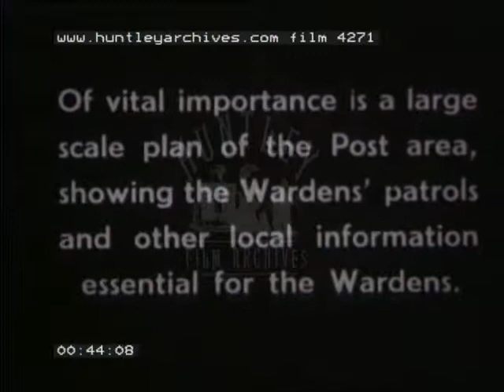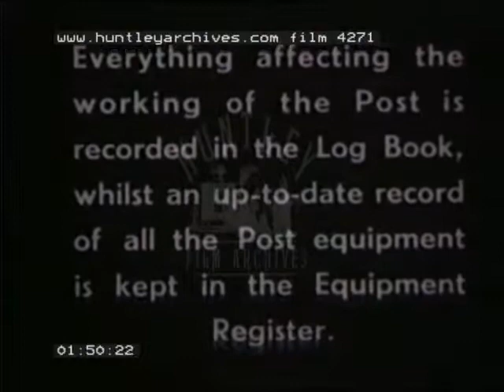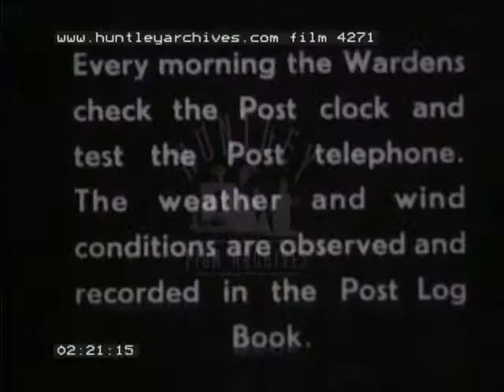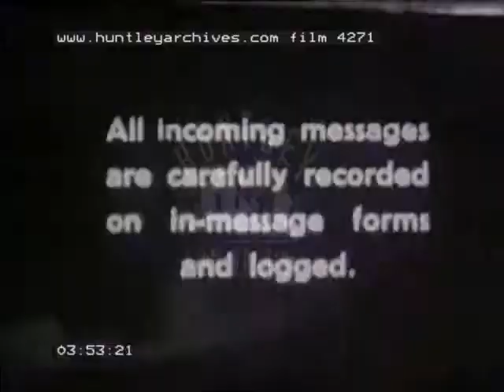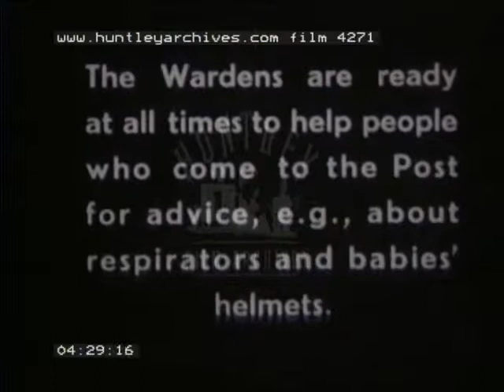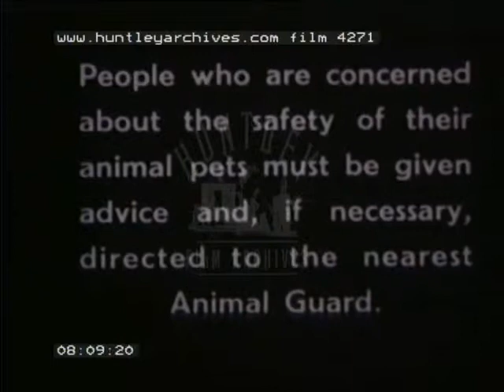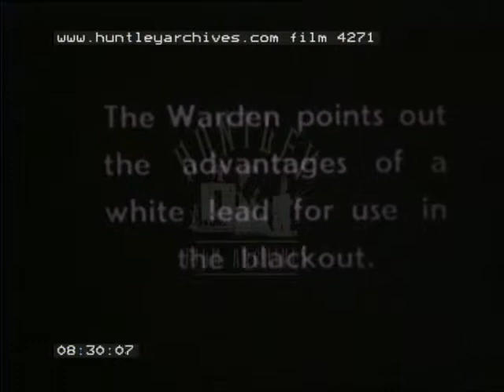Air Raid Wardens, 1940's - Film 4271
Ministry of home security training film for air raid wardens during World War Two.  How to manage their duties and post.  "The Working of a Warden's Post".  The job of the ARP during World War Two: meteorology, gas masks, respirators for babies.

Intertitle - "The efficiency and keenness of wardens can largely be gauged by the workmanlike appearance and arrangement of their post".  A man with a long coat and hard hat emerges from a war bunker.  Two wardens sit at a desk in an underground bunker recording weather and telephone calls.  Intertitle - "Of vital importance is a large scale plan of the post area showing the warden's patrols and other local information essential for the wardens".  Close-up of the map on the wall.  The two men read and discuss things.  Intertitle - "At the end of his turn of duty, Warden A turns over to his relief, Warden B, and the necessary record is made in the Attendance Register".  A warden walks in and the two men stand and shake his hand.  The relief warden signs himself in a book.  Intertitle - "Everything affecting the working of the Post is recorded in the Log Book, whilst an up-to-date record of all the Post equipment is kept in the Equipment Register".  Close-up of the equipment register.  Intertitle - "Every day the wardens check the post clock and test the Post telephone".  The weather and wind conditions are observed and recorded in the Post Log Book.  One of the wardens leaves the bunker and looks up at a weather cock on top of a nearby roof.  The entrance to the bunker has a sign which jokingly reads "The Savoy".  Inside he alters the wind direction on a dial on the wall.  He then sweeps the floor.  The other warden answers the telephone.  Intertitle - "All incoming messages are carefully recorded on in-message forms and logged".  He writes down a message.  Intertitle - "The wardens are ready at all times to help people who come to the Post for advice, e.g. about respirators and babies' helmets.  Two women enter the bunker with a baby.  The man lays the helmet on the table and shows the women how to secure the baby.  The women sit down and he shows them how to put a gas mask on.  Intertitle - "Householders should be advised to keep in touch with their nearest Warden".  The warden writes down contact numbers for the women and they leave.  Intertitle - "People who are concerned about the safety of their animal pets, must be given advice and, if necessary, directed to the nearest Animal Guard.  Outside the bunker a woman with a dog knocks on the door.  A warden comes up and advises her.  Intertitle - "The Warden points out the advantages of a white lead for use in the blackout".  He gives her a white lead and pets the dog.